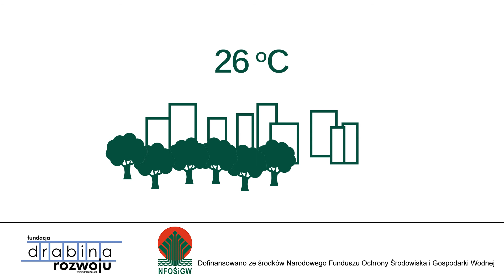Ekosfera spot 8